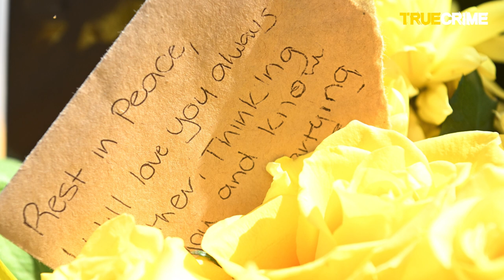Timeline of a manhunt: The Levi Johnson stabbing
The Courier-Mail's crime reporter Shayla Bulloch recounts the recent events surrounding 23-year-old Levi Johnson's brutal daylight execution, including the dramatic national manhunt that brought anarchy to the streets of Brisbane for six terror-filled days. FULL STORY